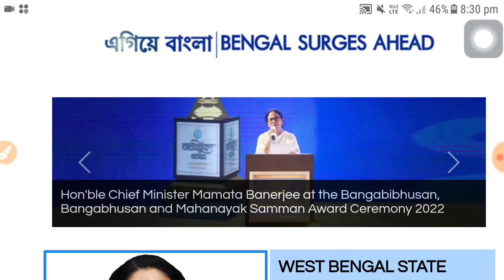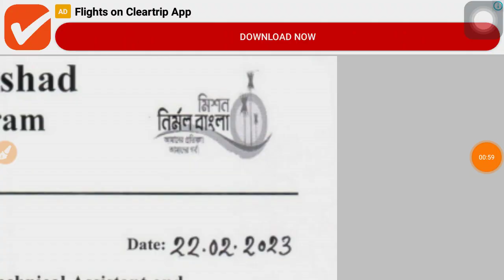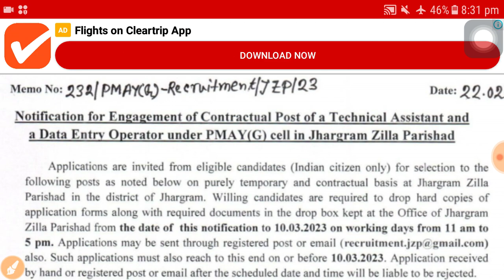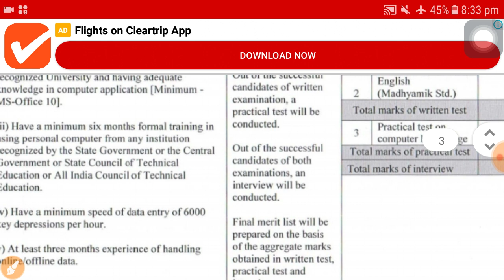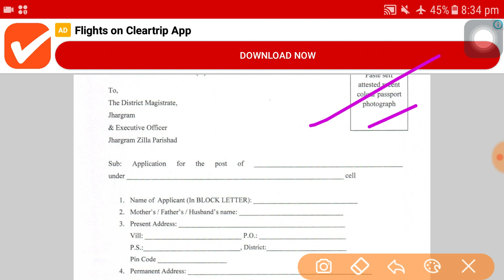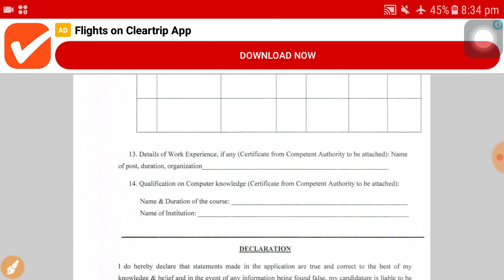নির্মল বাংলা প্রকল্পে কর্মী নিয়োগ । Wb Govt job vacancy 2023 | wb 12th pass job | Wb upcoming job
নির্মল বাংলা প্রকল্পে কর্মী নিয়োগ ।